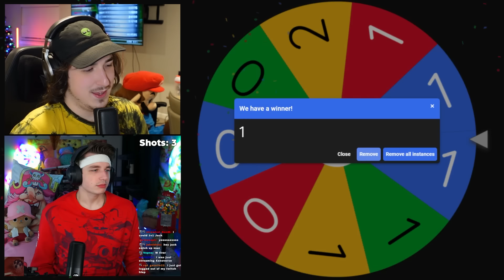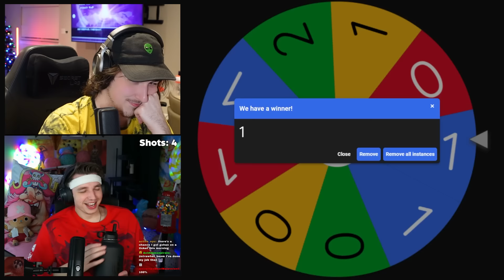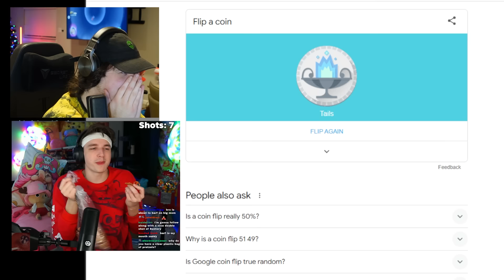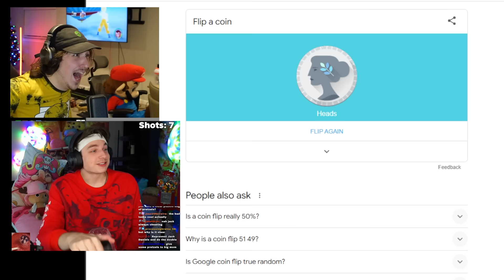We got DRUNK summoning on Dragon Ball Legends... (ft @JackTheBus )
We got drunk playing Dragon Ball Legends... Every summon we did with no LF in it would make us spin a wheel that would determine how many shots we took. How drunk do we get? Watch the whole video to find out!

Other Dragon Ball Legends Creators:

Raiyuden 's 14* LF BUU DUO AT MAXIMUM POWER! LVL 99 ART BOOSTS BUU DUO DESTROY!| Dragon Ball Legends

Drunk Dragon Ball Legends Summons vs  @JackTheBus  6th Anniversary
I can't believe this happened again...
The BEST Team in Dragon Ball Legends 6th Anniversary
The Ultimate Anniversary Team in Dragon Ball Legends
BROLY IS BROKEN LMAOOOOOOOOOOOOOO
20x GUARANTEED LF 6th Anniversary decides my Team in Dragon Ball Legends
We waited 6 YEARS for this Team in Dragon Ball Legends...
6th Anniversary Trio Summon Battle on Dragon Ball Legends vs Nanogenix & Slaybix
6th Anniversary Dual Summon Battle on Dragon Ball Legends vs Nanogenix!
VEGITO IS BROKEN LMAOOOOOOOOOOOOOO
GOGETA IS BROKEN LMAOOOOOOOOOOOOOO
NEW BLUE GOGETA & SUPER VEGITO REACTION 6th Anniversary of Dragon Ball Legends!!
NEW ULTRA Vegito Blue Reveal Reaction 5th Anniversary of Dragon Ball Legends!
NEW LF Orange Piccolo & Cell MAX Reveal Reaction 5th Anniversary of Dragon Ball Legends!